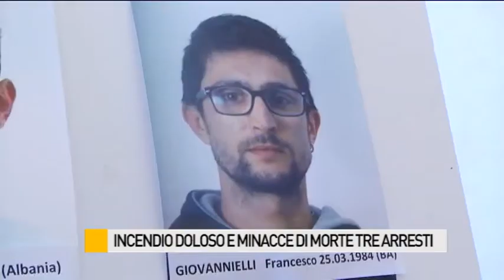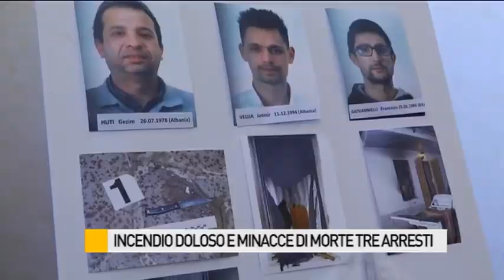Incendio doloso e minacce di morte, arrestate tre persone